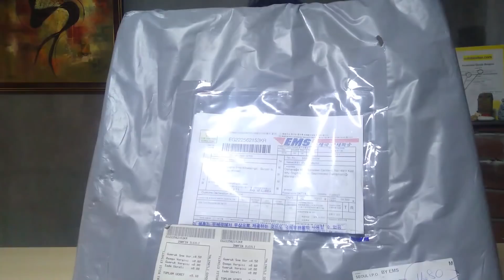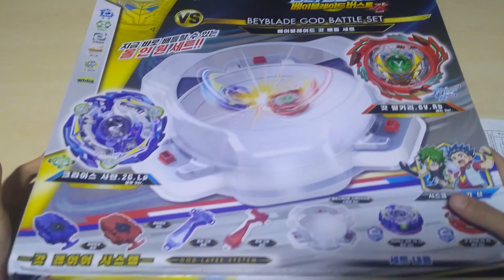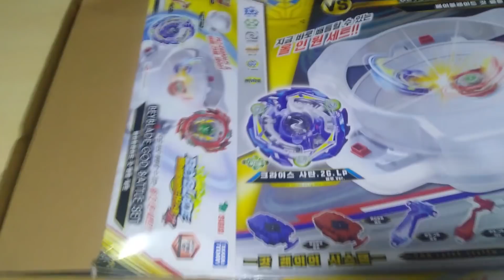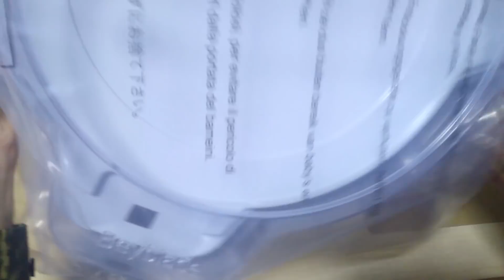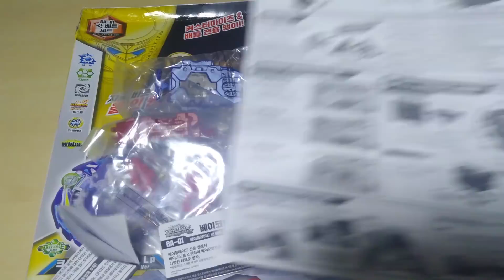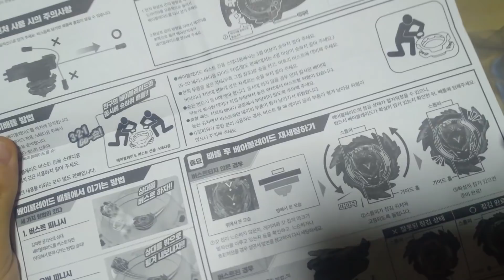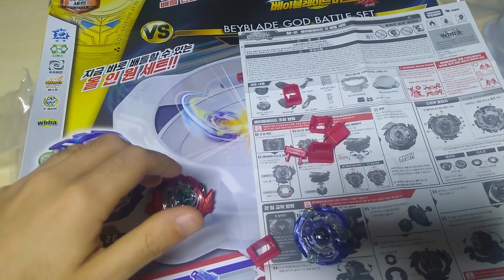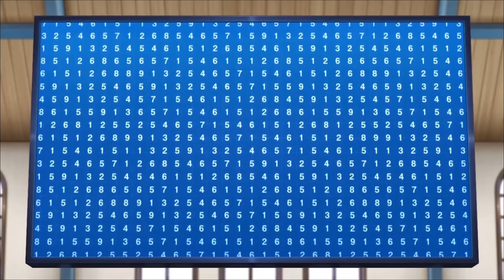Emlakçı Oytun Mertol'dan Takara Tomy Beyblade Burst God Turnuva Seti Kutu Açılımı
Beyblade Burst Evolution (God) serisinin Beyblade'leri daha Türkiye'ye gelmemiş olsa da, ben Emlakçı Oytun Mertol, Beyblade Burst God turnuva setinin kutu açılımını, başrol oyuncuları Silas Karlisle  ve Valt Aoi'nin Beyblade'leri Kinetic Satomb (Kreis Satan) ve Genesis Valtyek'i (God Valkyrie) de tanıtarak, kameraman arkadaşım Umut Ali Cankurt ile birlikte gerçekleştirdim. İyi izlenceler, yorumlarınızı bekliyorum.

Kutu açılımı sırasında çalan şarkı: Waltz of the Flowers (by Tchaikovsky)

Maç sırasında çalan şarkı: Beyblade - Let It Rip

Kapanışta çalan şarkı: Beyblade V Force Opening 2 (Japanese)